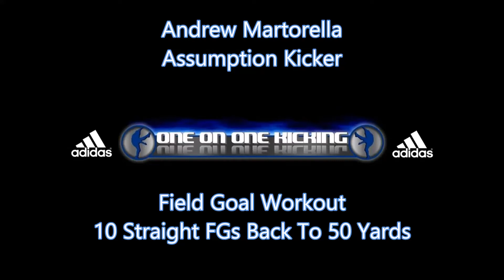Andrew Martorella - Assumption Kicker - 10 Straight Field Goals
30 to 50 Yards